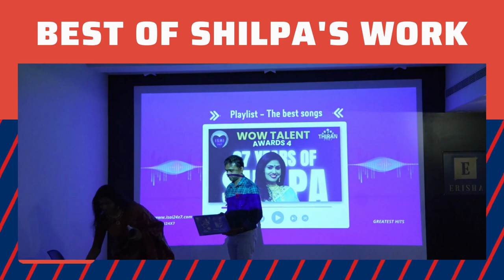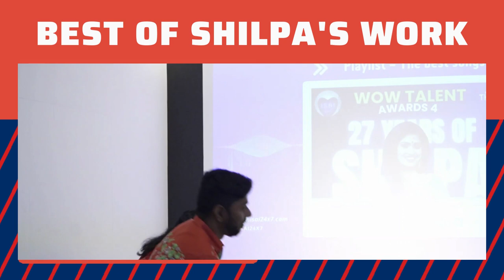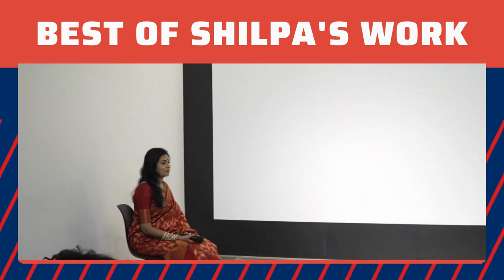WOW TALENT AWARDS S4 | EP 20 | Shilpa Awarded for all her best works | Shilpa's Best songs Playlist